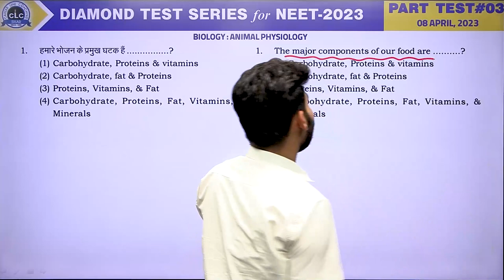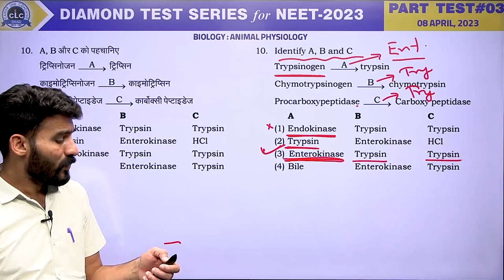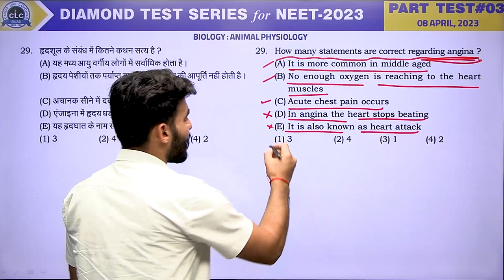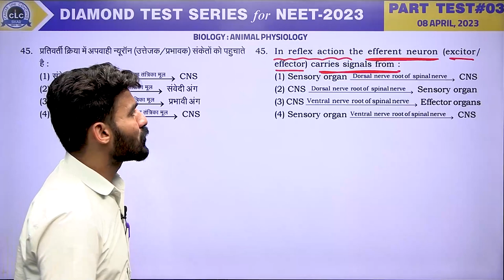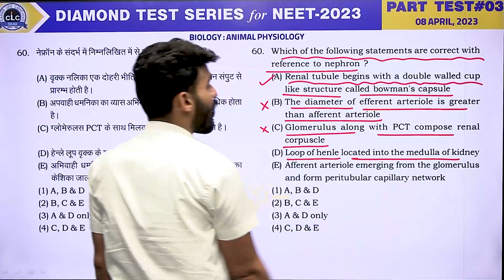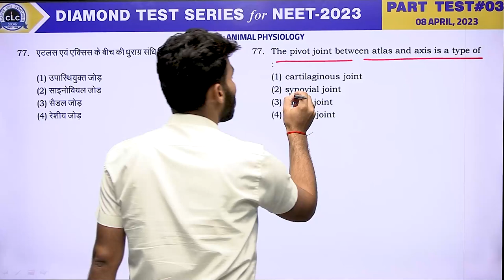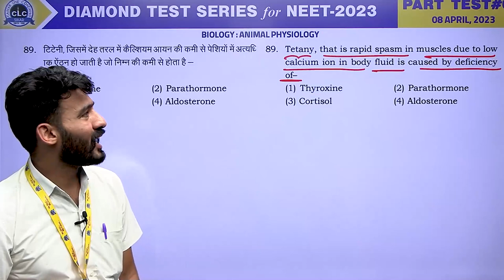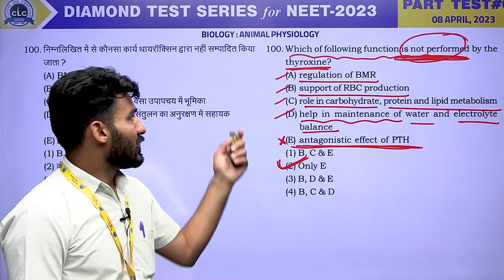BIOLOGY II PART TEST#3 II DIAMOND TEST SERIES for NEET - 2023